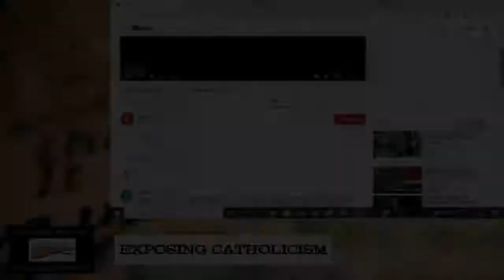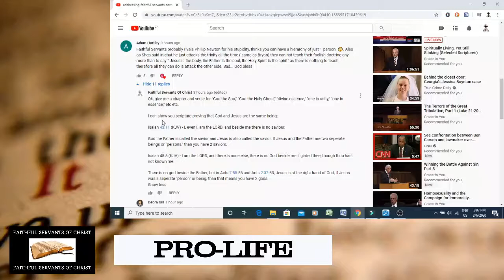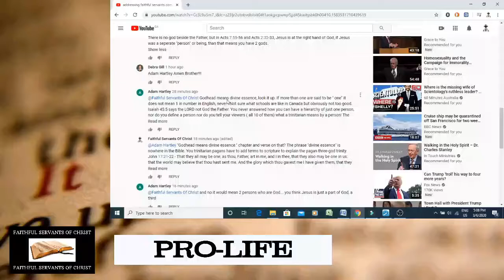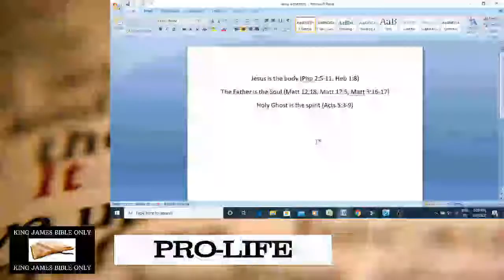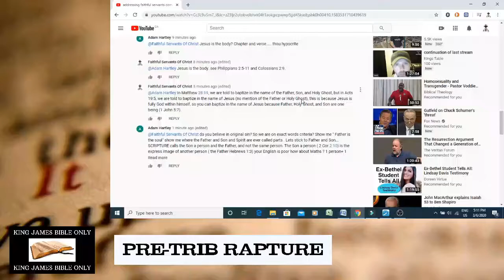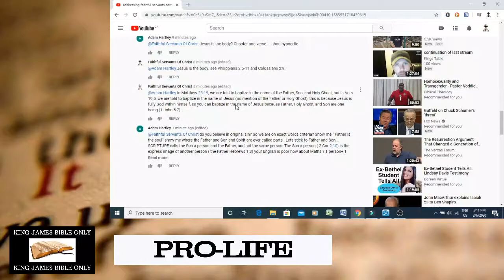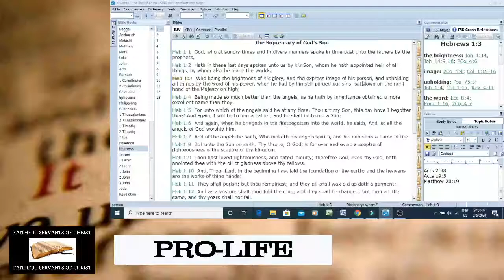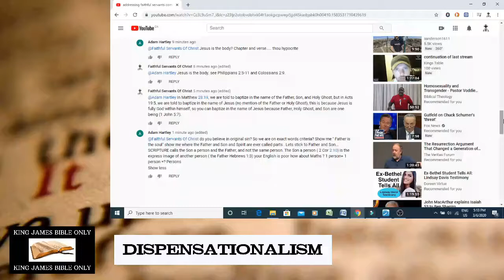Trinitarians Can't Handle Plain Scripture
Trinitarians can't handle plain scripture that debunks the pagan polytheistic three-god trinity.

2 Corinthians 4:3-6 - But if our gospel be hid, it is hid to them that are lost: In whom the god of this world hath blinded the minds of them which believe not, lest the light of the glorious gospel of Christ, who is the image of God, should shine unto them. For we preach not ourselves, but Christ Jesus the Lord; and ourselves your servants for Jesus' sake. For God, who commanded the light to shine out of darkness, hath shined in our hearts, to give the light of the knowledge of the glory of God in the face of Jesus Christ.